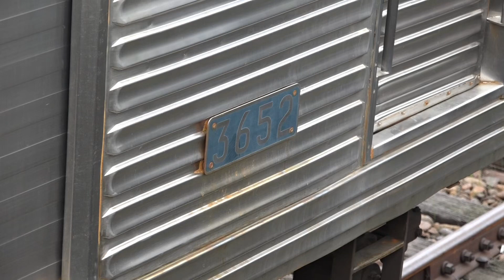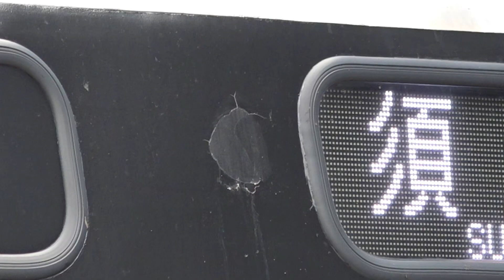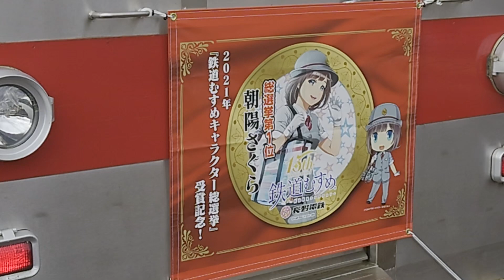須坂駅に変化！引退した3600系が移動され、計7両のマッコウクジラが連結されてる、長野電鉄須坂駅構内と、ヘッドマーク掲げられて運行の、長野電鉄8500系T2編成(朝陽さくらラッピングトレイン)。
令和3年12月5日(日)午前中に撮影しましたが、何時頃からなっていたかは分かりません。
既に置かれていた、3500O2編成3500系N3編成に加え、3600系L2編成も連結され7両の長編成になっています。
何かしらの、動きが有るかと思われますが、不明です。
また、8500系T2編成(朝陽さくらラッピングトレイン)が、前後にキャラクター総選挙1位獲得記念のヘッドマークを付けて、運行していました。